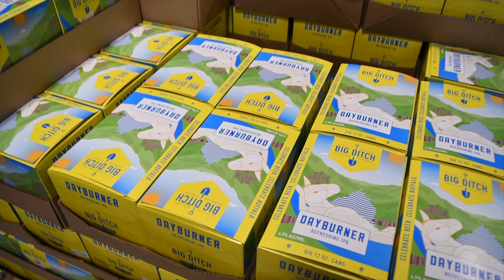Big Ditch | Dayburner